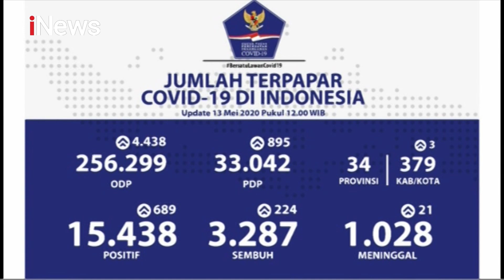Update Corona 13 Mei Bertambah 15.438 Positif, 3.287 Sembuh, 1.028 Meninggal - iNews Malam 13/05